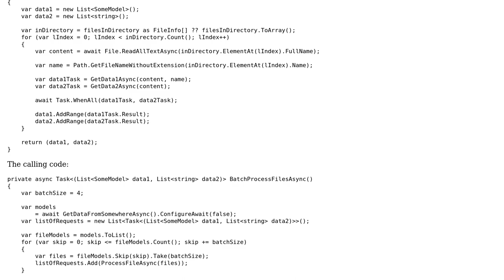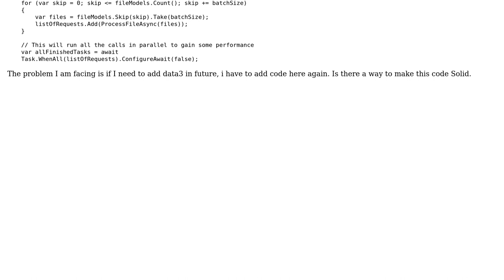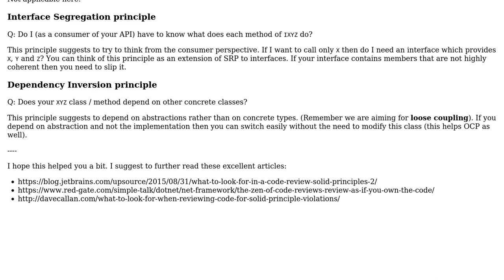Code Review: How to make this code follow Solid Principle C#?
With thanks & praise to God, and with thanks to the many people who have made this project possible! | Content (except music & images) licensed under CC BY-SA | Music | Images & others | With thanks to user Peter Csala user Gauravsa and the Stack Exchange Network Trademarks are property of their respective owners. You are responsible for your own actions.